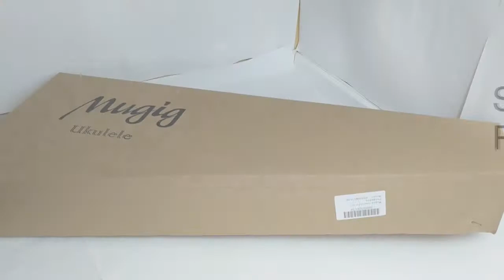Mugig - Ukelele Soprano de 4 cuerdas de con borde redondeado